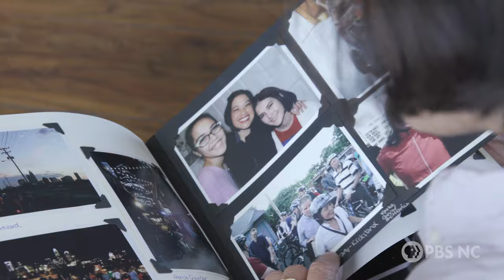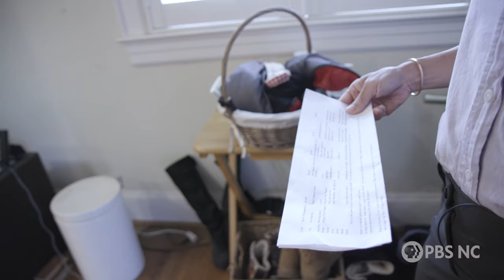Overcoming the Fear of Biking with Pam Murray | My Home, NC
Pam Murray refuses to drive when she can bike. Last year, she put 9,000 miles on her bike in her hometown of Charlotte. A bike advocate and teacher, she has helped hundreds of people feel more comfortable biking on busy roads. “Because if I can do it,” she says, “anybody can do it.”

Murray also hosts weekly rides to build community around a shared love of biking. “It makes you so much happier,” she said. “Any bike ride is better than no bike ride at all.”

My Home, NC shares the heartwarming stories of the people, culture, food and music of North Carolina. Hosted by Heather Burgiss, the show uncovers and celebrates the hidden gems and histories that make life in our state so unique and enthralling.

Credits:
Producer/Editor: Rossie Izlar
Camera: Miriam McSpadden, Jonathan Duran, Brooks Bennett
Executive Producer: Heather Burgiss